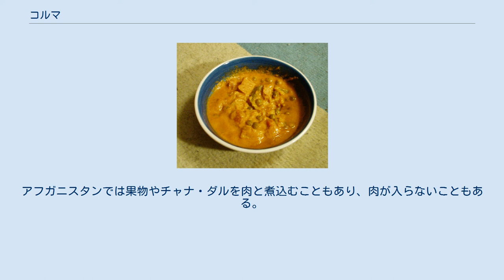コルマ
野菜のコルマ コルマ（英語：korma, ウルドゥー語: کورمہ‎, ヒンディー語: कोरमा）はインド料理の一種。
ダヒ（ヨーグルト）、生クリーム、ナッツ類のペースト等をベースに作られるマイルドでクリーミーなコルマが最もよく知られている。
ベジタリアン用と非ベジタリアン用のコルマがある。
 クリーミーなコルマの起源は北インドのムガル料理である。
クリーミーさとなめらかさを特徴とするこのペルシャ＝インド料理の歴史は、ムガル帝国が北西インドおよび現在のパキスタンとバングラデシュに侵攻した16世紀に遡ることが出来る。
 挽いたコリアンダー、クミン等のスパイスの組み合わせで香りを出し、ヨーグルトかココナッツミルクを固まらない程度の温度でゆっくりと慎重に注ぎ込む。
ナッツを使うこともあるが、大量には使わない。
使用するナッツは主にアーモンドかカシューナッツである。
コルマは鶏肉、羊肉、山羊肉といった肉類、あるいは数種類の野菜（ジャガイモとタマネギなど）だけを使用し、一般的には辛さを抑えた料理である。
 肉をどの時点で入れるかは重要なポイントである。
鶏肉はあらかじめスパイスやヨーグルトを混ぜたものにマリネしておき、各片に十分火が通るよう強火で均等に加熱した後、ヨーグルトとクリームを入れ、火を弱める。
羊肉の場合は最初に表面に焦げ目がつくまで焼いた後に、鶏肉と同様に弱火にするが、肉が硬くなるのを防ぐために弱火を長時間保たなければならない。
大きな量を料理する際には、温度管理が特に問題となる。
鍋を火にかけたまま放置すると、コルマの温度が不均一になりがちでやっかいである。
 コルマには様々なレシピのヴァリエーションがある。
唐辛子は必ずと言っていいほど使用するが、準備の正確さによって香りは大きく変わる。
ショウガの切り方、調理法もまた重要な要素である。
ローリエや乾燥したココナッツを加えることもある。
南インドには、コリアンダーリーフをすりつぶして加えた緑色のコルマもある。
ベジタリアン用のコルマには、ニンジン、サヤインゲン、グリーンピースなど数種の野菜を刻んで彩りよく加えたものや、パニールやドライフルーツを加えたものがある。
 インドのカシミール地方とアフガニスタンのコルマは、野菜と肉、豆類を煮込んだ様々な料理の総称である。
アフガニスタンでは果物やチャナ・ダルを肉と煮込むこともあり、肉が入らないこともある。
いずれも白いピラフ（アフガニスタンではチャラウと呼ぶ）にかけて食べる。